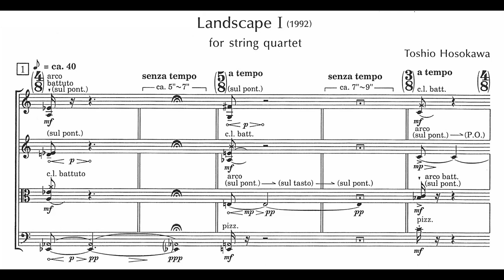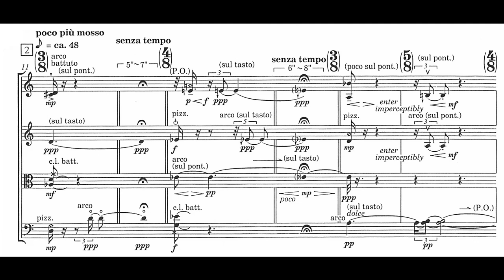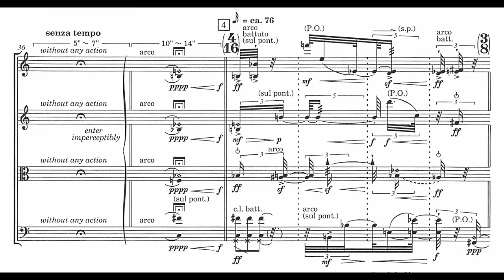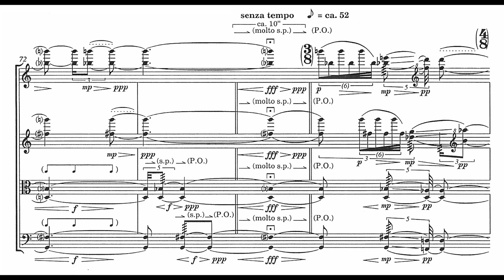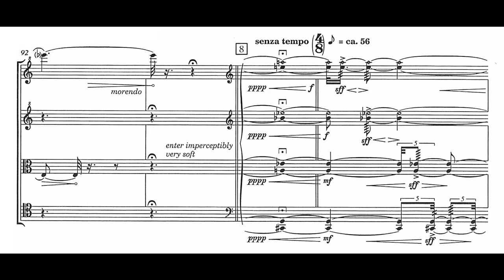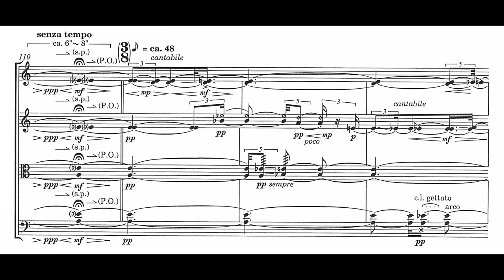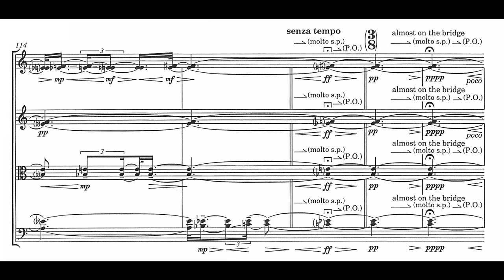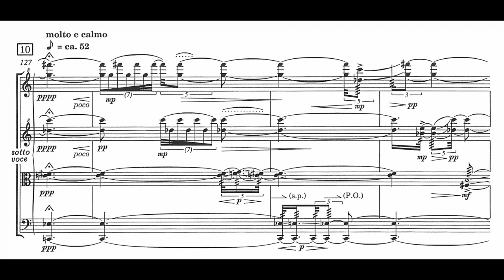Toshio Hosokawa (細川俊夫) - Landscape I (1992) for string quartet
Landscape I (1992) for string quartet
Composer: Toshio Hosokawa (細川俊夫) (b. 1955)
Performers: Arditti Quartet: Irvine Arditti & Graeme Jennings, violin; Garth Knox, viola; Rohan de Saram, violoncello

"Landscape I is part of a whole series of pieces for various instrumental groupings that attempt to explore "the distance between one tone and a second one, its shadow." Vertical sound accentuations play an especially important role; these move to the foreground out of diffuse contexts (or they fray and melt into the background), of which the percussive attack at the beginning of the quartet over a pedal point in the cellos is a premonition. The first visual impression from the printed score reveals an unmistakable affinity to Luigi Nono's influential string quartet, Fragmente — Stille, an Diotima (1979), as concerns block-like constructions of aphoristic units of meaning only a few measures long, which fade out in long fermatas. In contrast to Nono's introverted meditation on Holderlin, Hosokawa composed a large-scale intensification in a series of plateaus, paralleled by a formidable increase in the degree of noise effects within the sound material. The quartet is characterized by a permanent tension between continuous sound (Jizokuon) and abrupt interruptions (danzokuon), between extremely quiet layers of sound marked ppp and wild distortions, mirroring Hosokawa's dialectical conception of sound and silence. He vividly explained this with a reference to noh theater: "The drummer in noh music extends his arms forward during the ma (which is a temporal interlude filled with tension); from there he turns with a single motion to the drum, allows his hands to return to their original position, and then strikes the drum with all his strength. While he stretches out his hands (i.e. for the ma duration), no sound is heard; the feeling of tension determines the strength of the sound to be produced. If the ma were weak, the drum attack would also be weak. [...] The intensity is determined by the strength of the silence." Hosokawa's "silence" manifests itself in two basic ways: as an absolute silence — which can be observed in m. 36 where five to seven seconds pass "without any action" — or as a sounding silence with subtle rising and falling events whose frequencies move to the edge of inaudibility."

~Dirk Wieschollek
Translation by  John Patrick Thomas and W. Richard Rieves